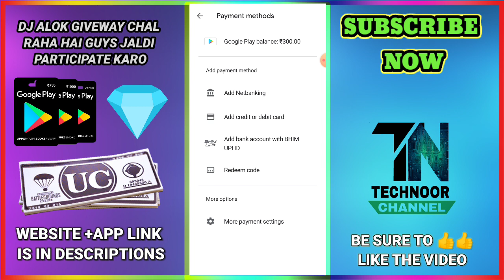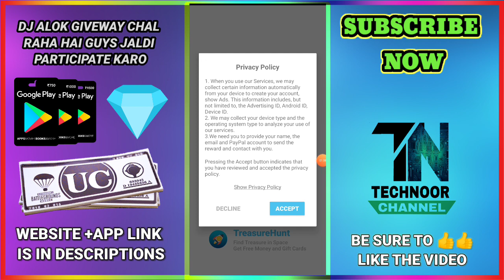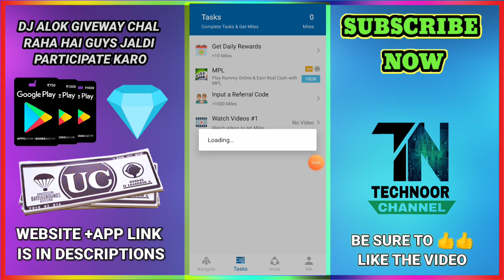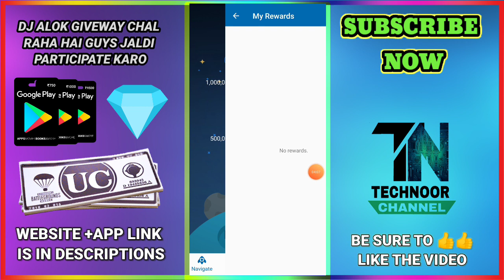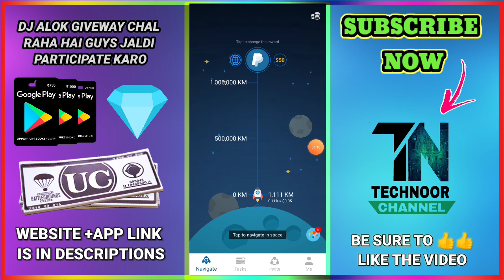How to Get Earn Redeem codes by Treasure hunt App 2021 | Earn Free Redeem Codes For Play Store 2021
▶️Mgamer Unlimited Coins Earning trick video is here guys be sure to watch:-